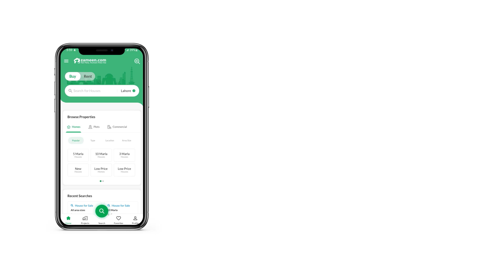8 MARLA PLOT FILE FOR SALE IN PHASE 2 BAHRIA ORCHARD LAHORE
Phase 2
 Block F
 Booking With 20 Lac Only
 Remaining Amount In 3 Months
 Full Price 51 Lac
 Balloted Plots
 On Ground Plot
 Development Begin
 Open Farm
 Zero Transfer Fee
 No Advance Income Tax
 Plot Size 08 Marla ( 30x60 ) 08 Marla
 Located on 40 Feet Road
 100 Development ( No Development Charges No Other Charges )
 All Deuce Clear Plot ( All Charges 0 )
 100 On Ground Plot
 Ready For Possession and Ready To Construct ( Best For House Construction Best For Your Child Future )
 No Plot Transfer Fee
 No Transfer fee No Development Charges No Any other Charges

IBN-EHASSAN Real Estate Offers Wide Range of Properties in Approved Housing Schemes From all Over the Pakistan. We are Authorized Dealer of Bahria Town All Projects.
We have Professional Realtors Team who are Committed to Provide Excellent Services, Consultancy Regarding Sale Purchase Investment in Short Term or Long Term to Our Valuable Client Base Nation Wide Or Overseas.
We are Authorized Dealer of Bahria Town All Projects. Low Cost Scheme & Overseas Block

Some of the signature community features are,
 International Standard Schools & Hospitals
 Mosques
 Well-developed infrastructure & roads network
 Gym, Sports Complex, Community Center
 Gated Housing Society
 Full Surveillance & Security system
 Commercial domain
 Food courts & Shopping Malls
 150 Feet Wide International standard Main Boulevard
 Society Office
 Underground Sui Gas, Water & Electricity Supply Structure
 Commendable Sewerage System & Communication System
 Availability of Clean Water and strong storage systems
 Swimming Pools and Theme Parks
 Continuous Power Supply
 International Standard School
 Hospital with All Modern Facilities
 24 7 Security and Maintenance Services
 Underground Electricity, Gas, Telephone & other Utilities
 Grid Station
 Commercial Areas
 Gold Class Cinema (Cine gold)
 Mini Golf Course, Community Center & Club
 Grand Jami-ah Mosque
 Beautiful Parks with Pristine Environment

NOTE More Options Available (5 Marla, 10 Marla, 1 Kanal) In Low Budget